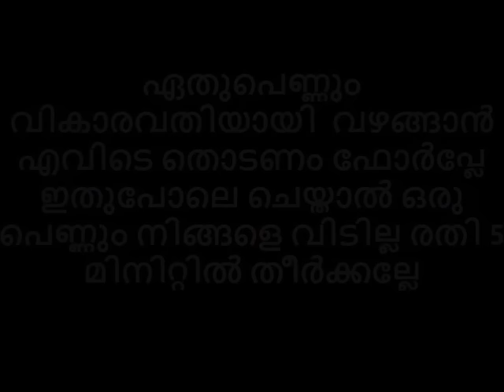ഏതുപെണ്ണും വികാരവതിയായി വഴങ്ങാൻ എവിടെ തൊടണം😌😋 ഫോർപ്ലേ ഇതുപോലെ ചെയ്താൽ ഒരു പെണ്ണും നിങ്ങളെ വിടില്ല😋